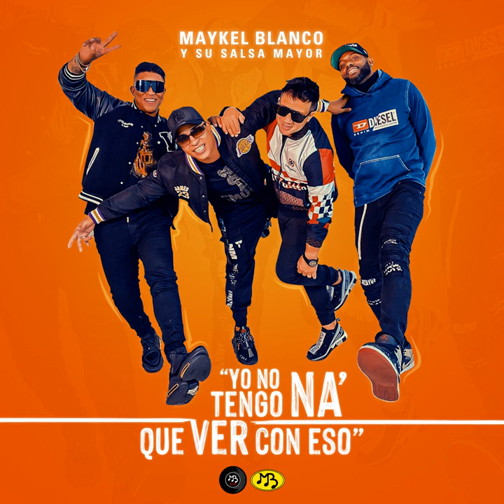Yo No Tengo Na' Que Ver Con Eso - Maykel Blanco y Su Salsa Mayor | ESTRENO 2022